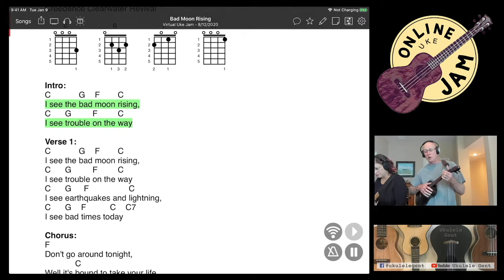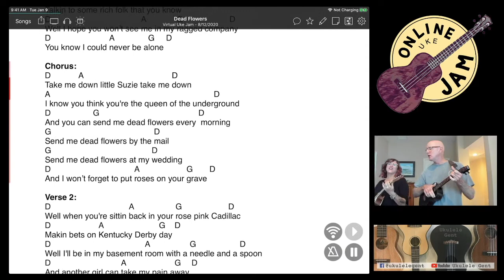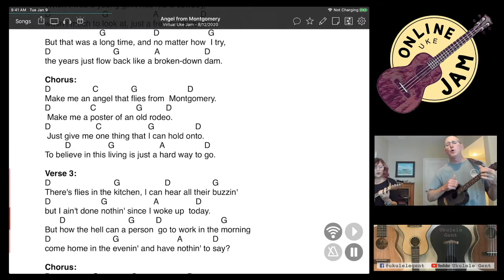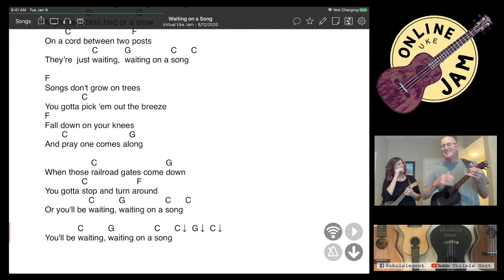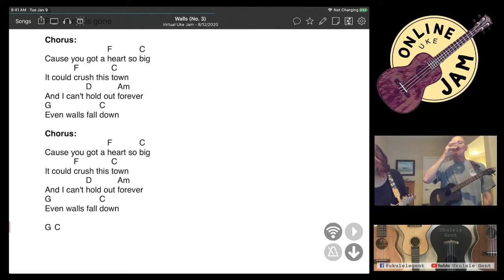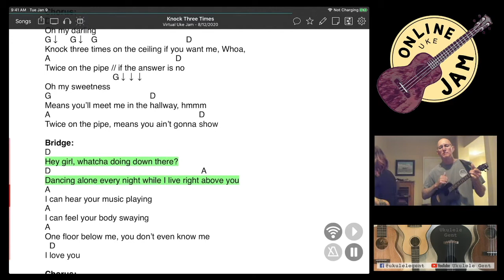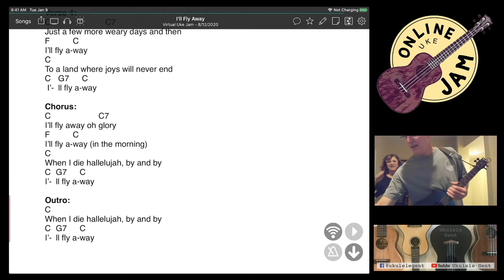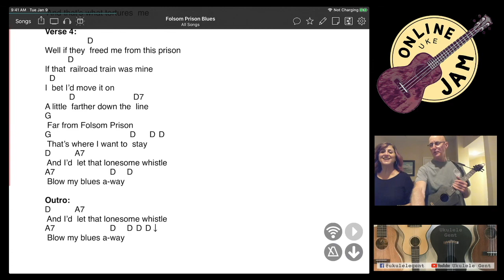Ukulele Gent Online Play Along 8 12 2020 Live in Orlando with Jeannine Gage